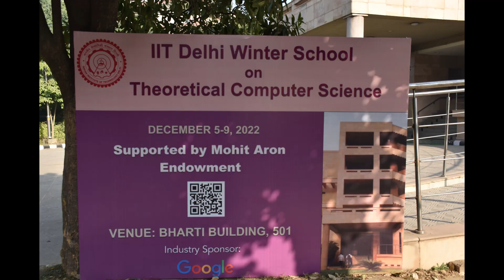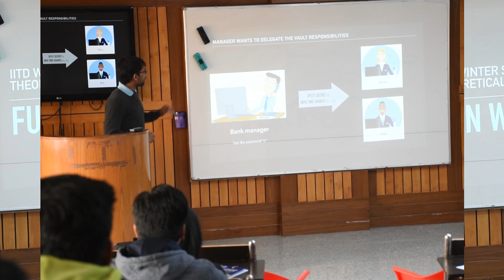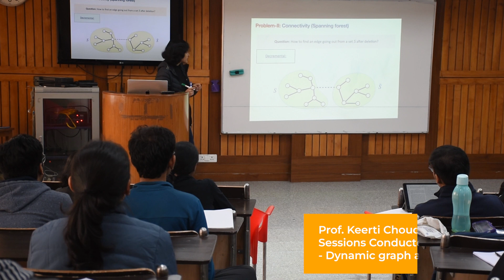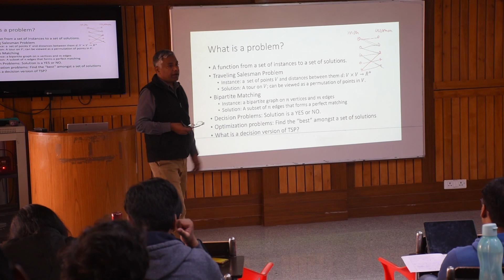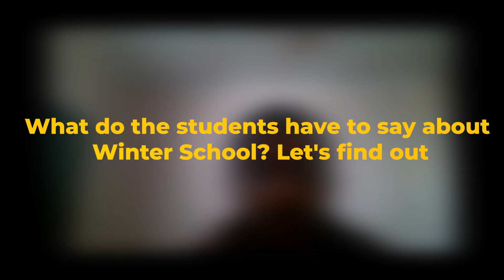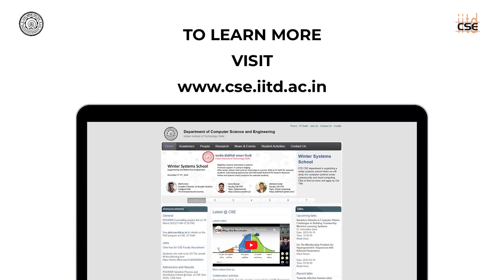Winter School in Theoretical Computer Science 2022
In December 2022 students from all over India came to CSE@IIT for a highly interactive set of sessions devoted to several aspects of Theoretical Computer Science as part of a Winter School supported by the Mohit Aron Endowment. This video provides a sneak peak of the winter school.